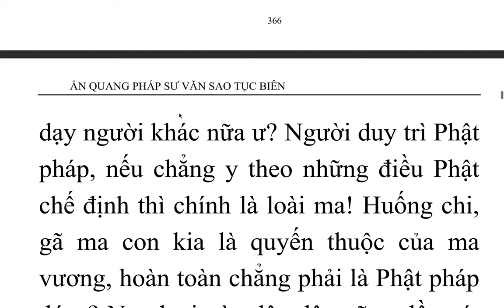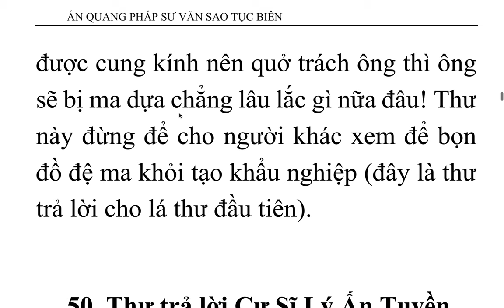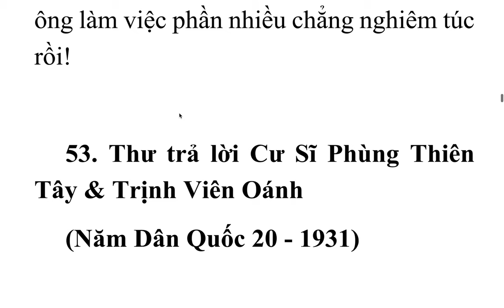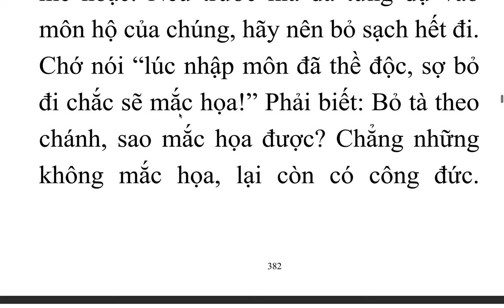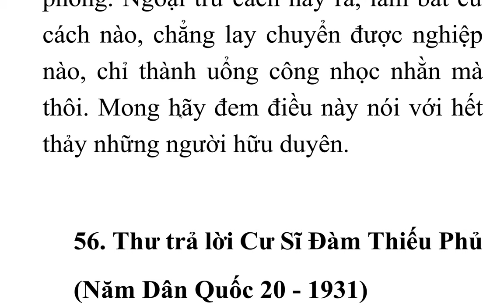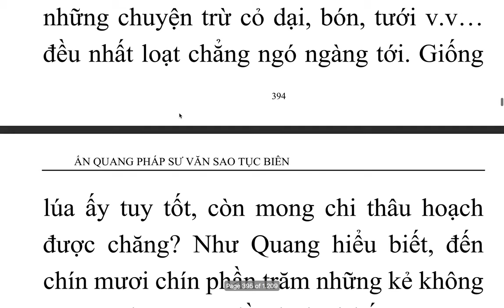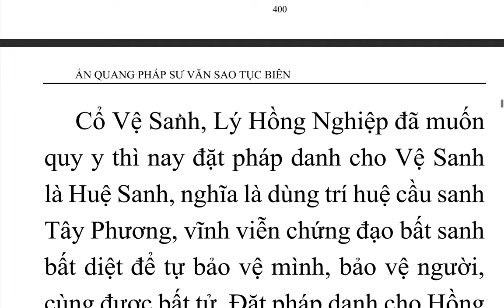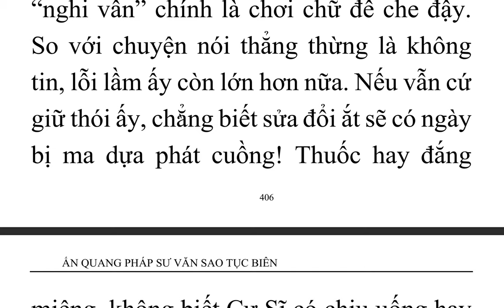Ấn Quang Pháp Sư Văn Sao Tục Biên - Ấn Quang Đại Sư (8)